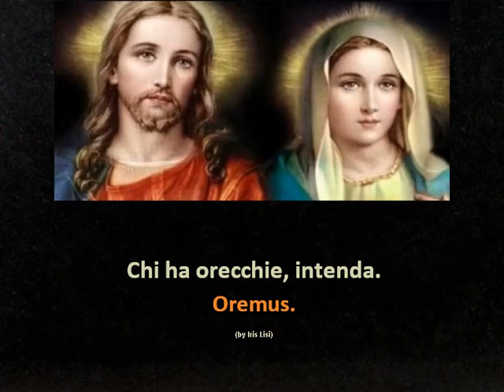GIU' GLI ARTIGLI DAI XAMBINI !!!!!!! *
*inutile fare i finti tonti (il riferimento è agli empi). CON DIO, NON ATTACCA.
**EMPIO: colui che compie il male con consapevolezza.